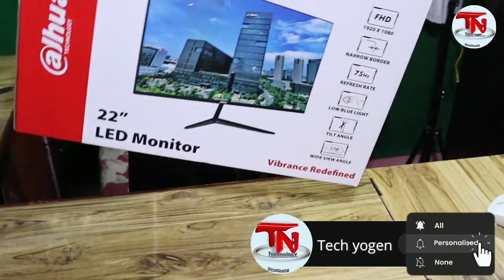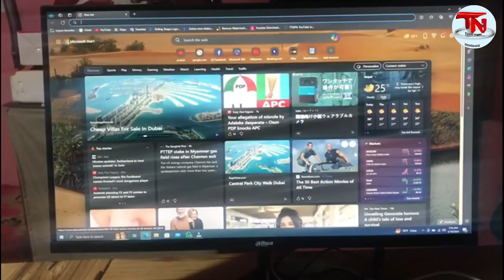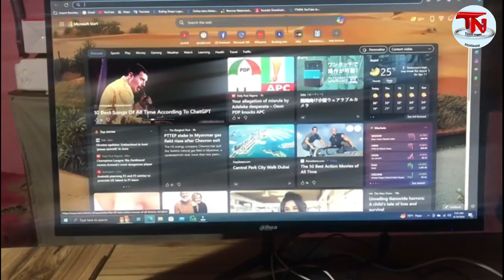UNBOXING dahua 22 inch boderless LED monitor one of the best Monitor with cheap price..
Follow me on:
Welcome to Tech Yogen, your go-to channel for all things related to European work permit visas, appointment date verification, document preparation across various countries, and insightful awareness videos. We also share the latest technology tips and tricks.
🌐 European Work Permit Visa Insights:
Stay informed about the latest trends and updates regarding European work permit visas.
📅 Real or Fake: Checking Appointment Dates:
Navigating the visa application process can be tricky, and we're here to guide you.
📑 Document Preparation Across Countries:
💻 Technology Tips and Tricks:
Unlock the full potential of your devices with our tech-savvy tips and tricks.

Don't miss out on the latest in tech, visa updates, and global  awareness.
About: Tech yogen  is a YouTube Channel, where you will find all Europe visa , vfs ,pcc , sessoinal visa, loksewa aayog , passport issue new update and technology related videos ;)

Tech yogen
vfs global
work permit
work visa
visit visa